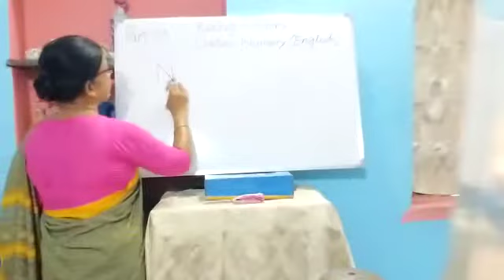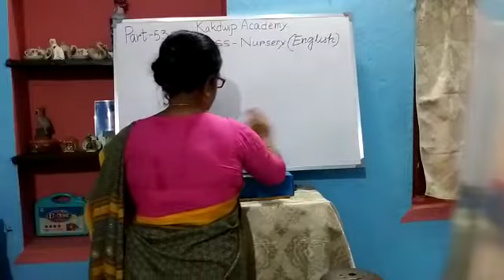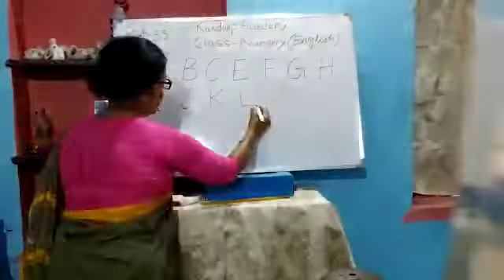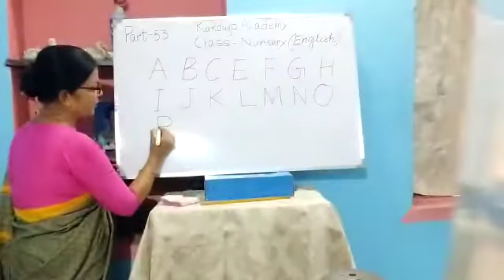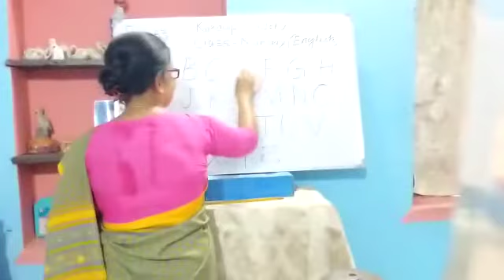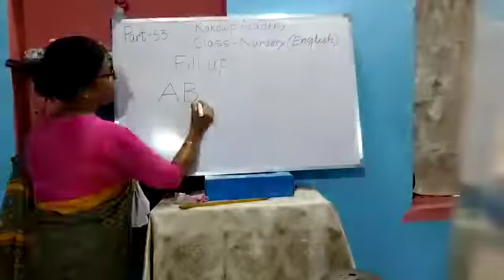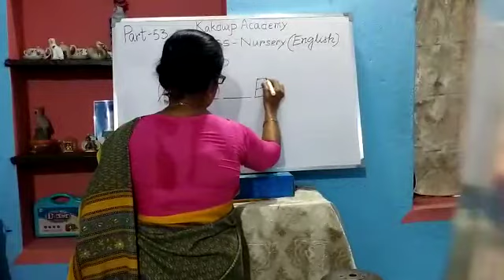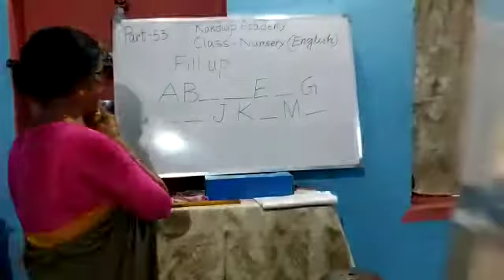E Class, English, Nursery(53),2021.